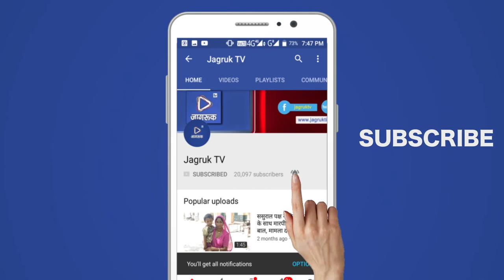JAGRUK TV : मारवाड़ : आउवा में पैनोरमा का उदघाटन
राजस्थान की मुख्यमंत्री वसुंधरा राजे ने गुरुवार को राजस्थान गौरव यात्रा के दौरान पाली जिले की मारवाड़ जंक्शन तीसील के आउवा गांव में पैनोरमा का उदघाटन किया। इस दौरान उन्होंने अपने संबोधन में सुगाली माता को नारी शक्ति की प्रतीक बताया।

मुख्यमंत्री वसुंधरा राजे ने गुरुवार को आउवा में बने पैनोरमा के उदघाटन समारोह में कहा कि सुगाली माता नारी शक्ति की प्रतीक हैं। आउवा सन् 1857 की अमर क्रांति का गवाह रहा है। राजस्थान सरकार ने 160 साल बाद पुन: गांव को उसका स्वाभिमान लौटाया है। यहां मां सुगाली की प्रतिमा पुन: स्थापित करके और इस भव्य पैनोरमा को स्थापित करके उन्होंने गुरुवार दोपहर इसका उदघाटन किया। उससे पहले मुख्यमंत्री दोपहर 12.28 बजे रणकपुर से हैलीकॉप्टर में रवाना होकर आउवा हैलीपेड पहुंची। यहां राजस्थान धरोहर संरक्षण प्रोनत्ति प्राधिकरण के अध्यक्ष औंकारसिंह लखावत समेत आउवा राजघराने और जिले के कई ठिकानों के मुखियाओं ने सीएम राजे का स्वागत किया।

राजे ने कहा यह पहली सरकार है, जिसने वादा पूरा किया। सभा को संबोधित करते हुए राजे ने कहा कि जनता की सेवा करना हमारा काम है। जनता का हिसाब देने के लिए गौरव यात्रा निकाल रहे हैं। हमारी सरकार भ्रष्टाचार में लिप्त नहीं है, हम पर कोई अंगुली नहीं उठा सकता। हमने कभी नहीं कहा कि हमारे पास बजट नहीं है। मांगें तो हमेशा रहेंगी, यह एक सतत प्रक्रिया है। यह 36 कौम को साथ लेकर चलने वाली सरकार है। खण्डित मूर्ति को वापस लाना बहुत बड़ी बात है। हमारी सरकार को यह मौका मिला कि आउवा में पैनोरमा स्थापित हो। पेयजल के समाधान के लिए कहा कि जवाई जल परियोजना में आऊवा से जोड़ दिया गया है। इस दौरान उन्होंने मारवाड़ विधानसभा क्षेत्र में करवाए गए कार्यों को भी गिनाया।

कार्यक्रम में केन्द्रीय मंत्री पी. पी. चौधरी, राजस्थान धरोहर संरक्षण प्रोनत्ति प्राधिकरण के अध्यक्ष औंकार सिंह लखावत, जलदाय मंत्री सुरेन्द्र गोयल, जिला प्रमुख पेमाराम सीरवी, विधायक केसाराम चौधरी, पंचायत समिति प्रधान सुमेरसिंह कुंपावत समेत कई पदाधिकारी व नेता उपस्थित थे।